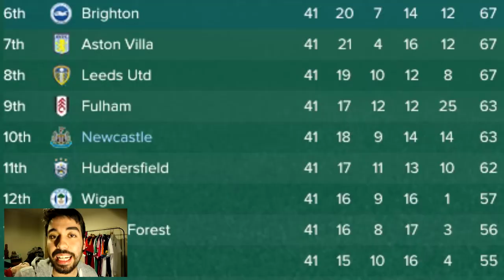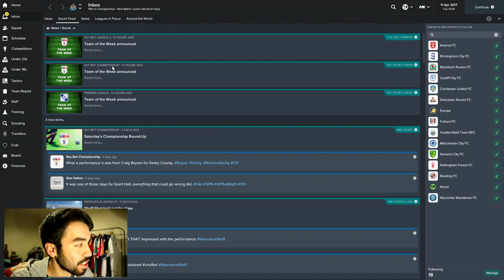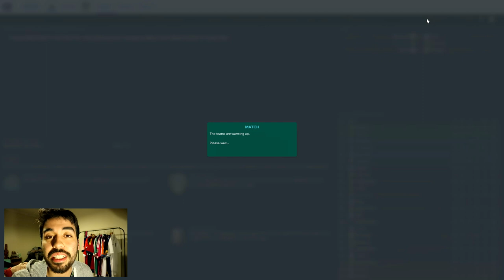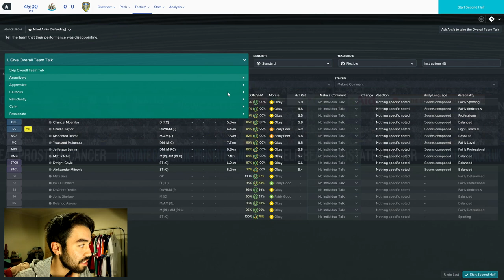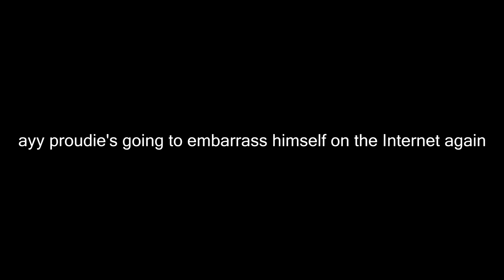FM17 | Newcastle United | EP #9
Newcastle United FM17
Football Manager 2017
FM17
Football Manager 2017 Beta
Newcastle United
EFL
Championship